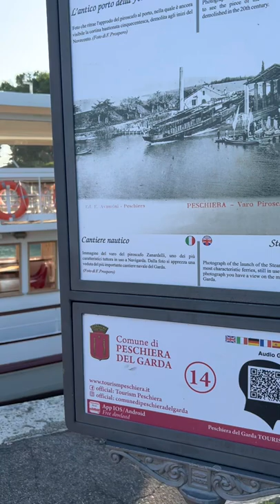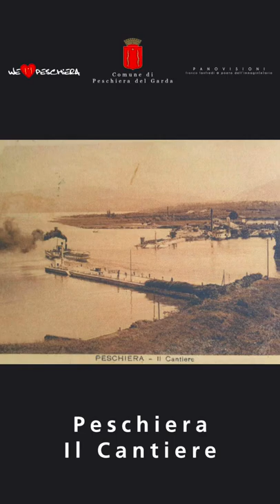n° 14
Benvenuti al quattordicesimo appuntamento per le visite guidate di Peschiera del Garda.
Per "The Storytelling Channel" oggi vi presentiamo la tabella n°14 e quindi ci troviamo di fronte il Bastione Querini, dove c'è il porto e le navi della Navigarda. Da questa tabella si può vedere il cantiere e la marina asburgica dove vennero varate navi da guerra nel XIX sec e successivamente navi per la navigazione interna, come il piroscafo Zanardelli o Italia.
Oggi quindi vi accompagnano all'interno del percorso "Peschiera Museo a Cielo Aperto", in compagnia di Claudia.